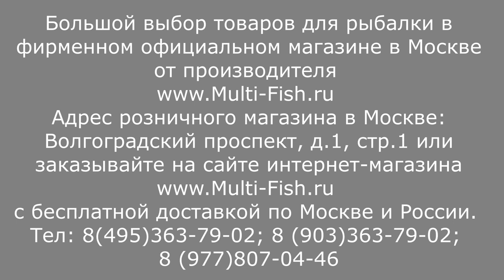ZEMEX IRON Feeder-ПЛЮСЫ и МИНУСЫ фидера.Подробный ОБЗОР СЕРИИ ФИДЕРОВ.Фидерные удилища ЗЕМЕКС АЙРОН.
Подробный видео-обзор фидерных удилищ ZEMEX IRON(ЗЕМЕКС АЙРОН).
Большой выбор фидерных удилищ. Лучшие условия для покупки

Наши преимущества:
2. САМЫЕ НИЗКИЕ цены со склада производителя, по Программе лояльности магазина Мульти-Фиш!
3. БЕСПЛАТНАЯ доставка по Москве и России в рамках Программы лояльности!
4. БЕССРОЧНАЯ гарантия на заводской брак на ВСЕ УДИЛИЩА!
5. Свой фирменный СЕРВИС-ЦЕНТР работающий более 20 лет! с ПОЖИЗНЕННОЙ гарантией на место ремонта!